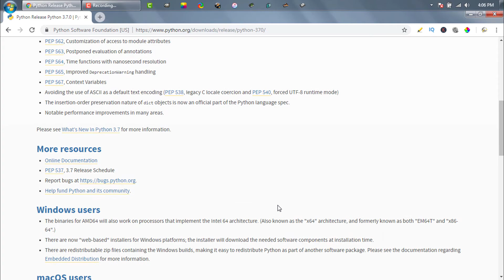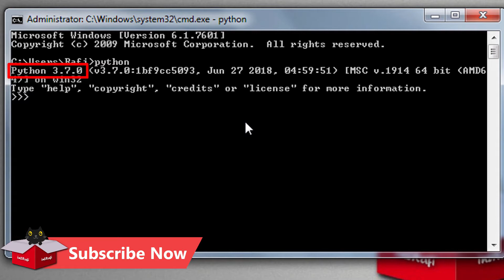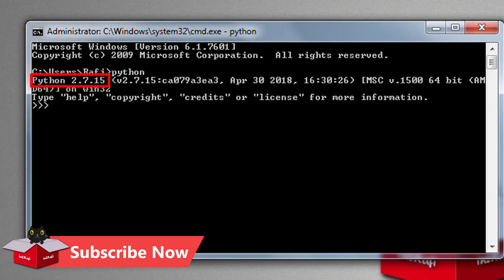How To Download & Install Python 2.7 & Python 3.7 With Path Configuration on Windows 10/8/7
This video is on how to download and install latest Python releases like Python 2.7 and Python 3.6 on Windows computer. I will show you when installing python on Windows how can you easily configure Python PATH too. Within latest Python installers the Path configuration option is included. So that you can easily configure Python Path while installing Python.

In this video I used Windows 7 to show you how to download and install Python 2.7 & Python 3.6 on Windows 7. But you can use the video instruction to download and install Python 2.7 and Python 3.6 on your Windows 10 PC too. Even the instruction can be followed to download and install Python on Windows 8 & 8.1 PC too.

If you are using Linux or Mac there there is strong possibilities that Python programming language is already installed on your computer. You might just need to update it. I hope in my future videos I will be able to show you how to update python in Windows, Linux and Mac computers.

If you already downloaded and installed Python and didn't configure Python PATH variables then you can write comment bellow. I will create a seperate video on how to setup or configure Python 2.7 & Python 3.6 Path on Windows computer easily.

My Other Python Programming Videos
-- Switching Between Python Versions - Use Builtin PyLauncher To Switch Between Python 2 & Python 3 From Command Line. Run Python 2 & Python 3 Scripts.

About in2Rafi
in2Rafi is an educational channel aimed to provide tech tips, tricks, hacks and solutions to everyone. In in2Rafi channel I regularly publish videos on Android devices, iPhone, iPad, iOS devices, Windows O/S, Programming, Hardware relevant problems and solutions, Graphic design, Video editing, SEO, Digital marketing & Microsoft Office suites etc. Please support my channel by subscribing my channel from here...